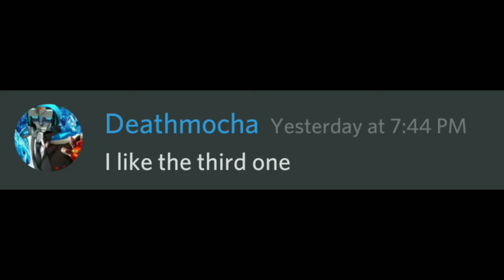The New Fire Reveal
—Help out these people please they've really done alot for me!!